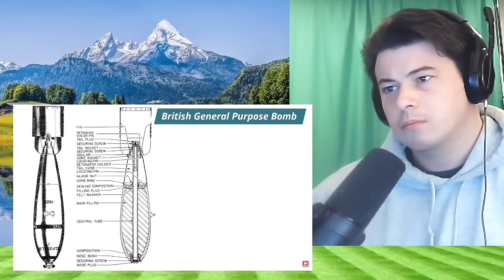American Reacts The BIGGEST Non-Nuclear bomb in World War 2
McJibbin
USA